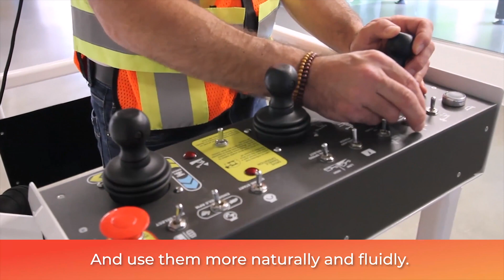Serious Labs Ryze SBL VR Simulator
The Ryze SBL (Scissor and Boom Lift) Simulator is intended to supplement actual equipment training by offering a safe, blended learning solution.
The virtual reality (VR) software consists of 33 training scenarios, including three 20-minute practical evaluations that meet industry requirements for boom lifts, slab lifts, and diesel rough-terrain scissor lifts. The scissor lift scenarios were co- developed with Nationwide Platforms in the U.K., a division of Loxam Group, and Skyjack.